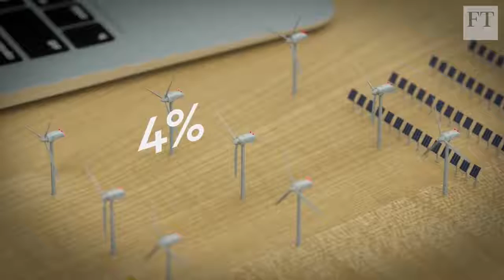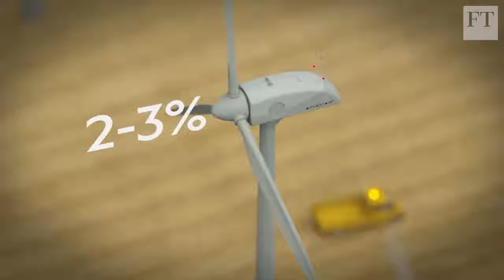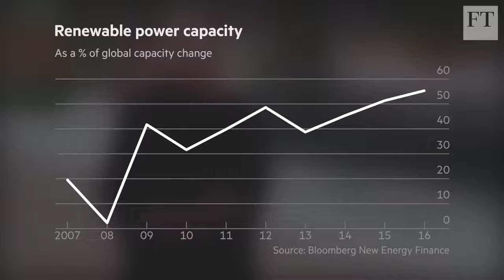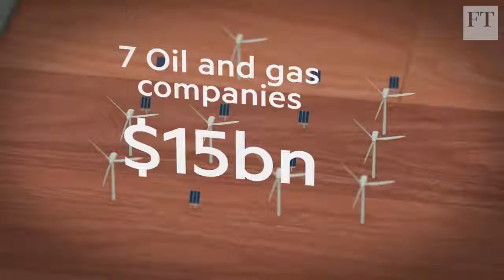Big Green Bang for Renewables World